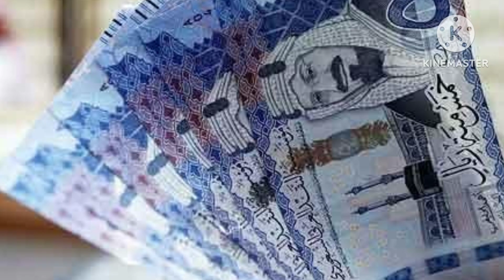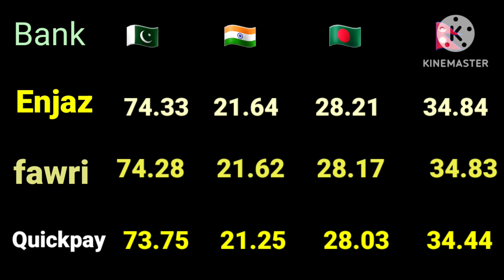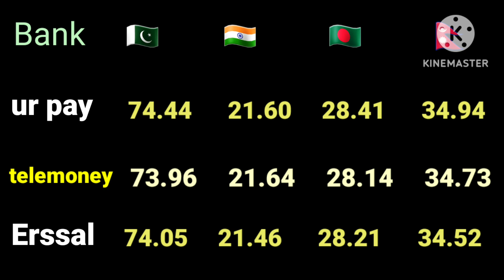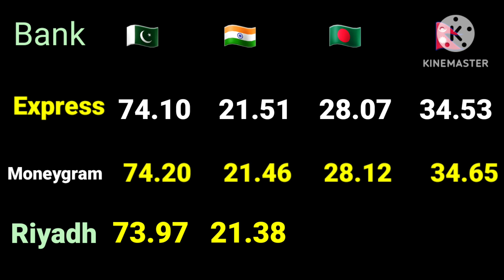saudi riyal rate today / currency / ajj ka riyal rate / today currency exchange rate